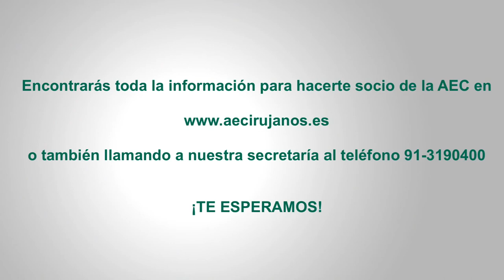Mensaje del Presidente de la AEC a los MIR-1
Mensaje de bienvenida del Presidente de la Asociación Española de Cirujanos, Dr. Arturo Soriano, a los nuevos MIR-1 (2014).